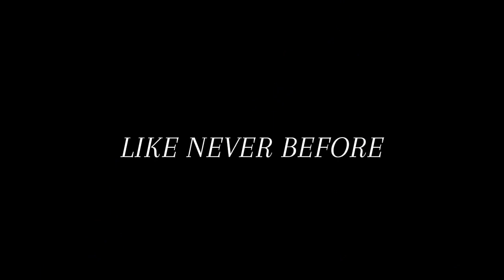Titanic: A Voyage to the Darkness | 1997 Trailer Style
made this out of boredom.